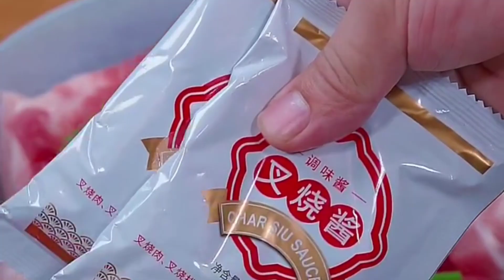barbecued pork, You can easily do it with a rice cooker at home